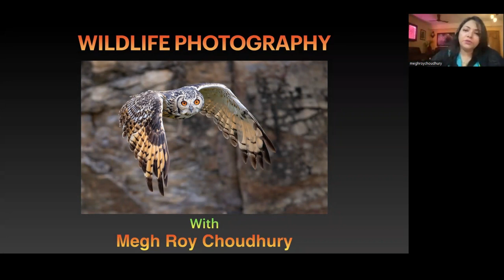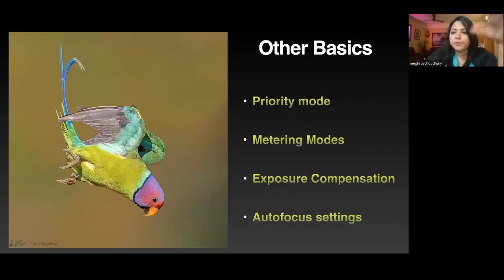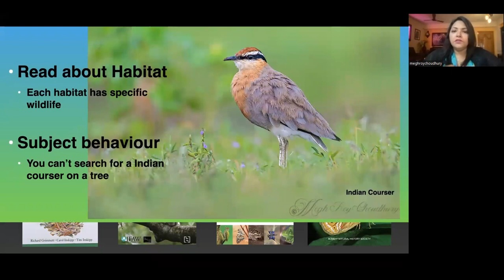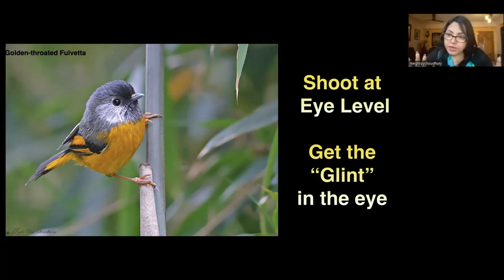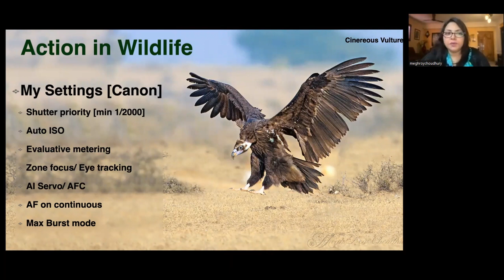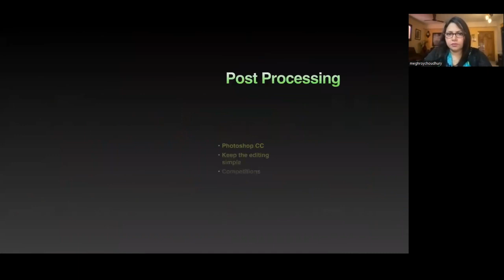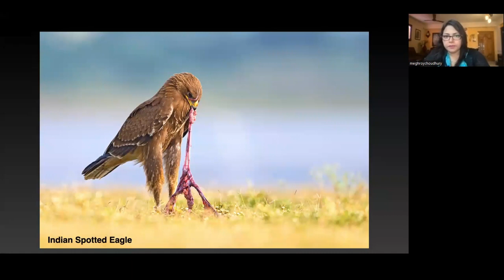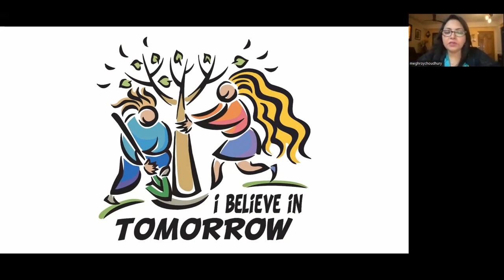How to be a Good Wildlife Photographer | Megh Roy Choudhury | Tips and Tricks | Only Green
Megh Roy Choudhury is a well-known wildlife photographer and she has clicked a lot of rare birds.

Choosing your Gear

Knowing your Gear

Field Behavior

Field Technique

Improving your Images

Post Processing

Megh Roy is also a Canon EOS Explorer.

 Professionally she is an academician and her work in wildlife photography has earned her tremendous respect and love among her peers. Many of her works have been featured and published in various National and International publications and books. She has conducted various seminars, workshops and webinars on Wildlife Photography and Conservation.

As a wildlife enthusiast, her main aim is to make people aware of the importance of conserving Mother Nature and her beautiful denzens, which will create a better world with peaceful coexistence. For her the mantra is “Conserve or Perish”.